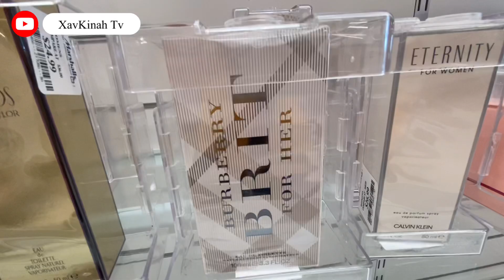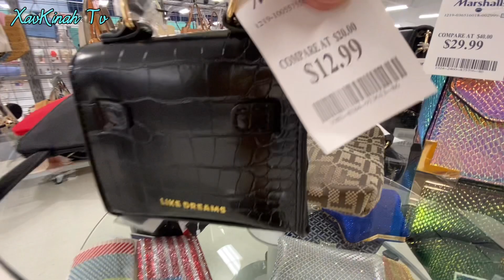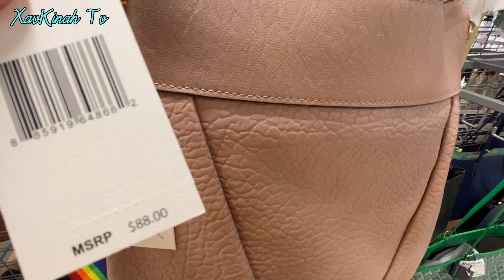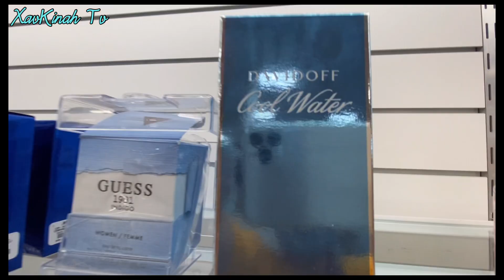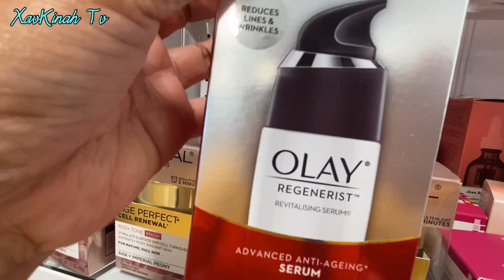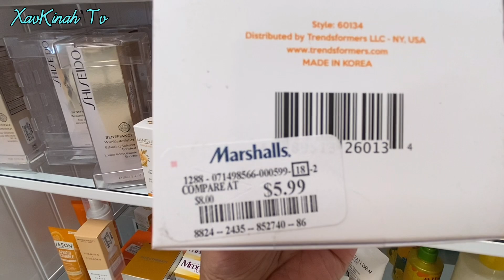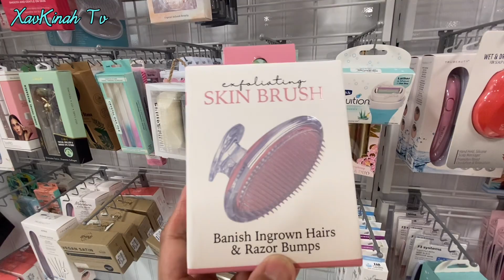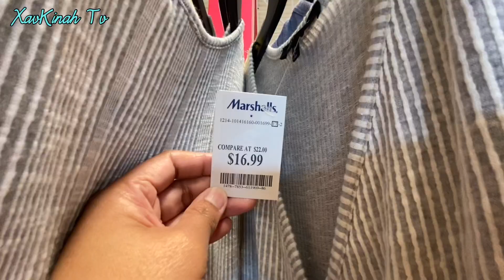Shop with me @Marahalls💕New Finds 🔥Michael kors*Bags*Perfumes*Skin Care*Summer Clothes*XavKinah Tv